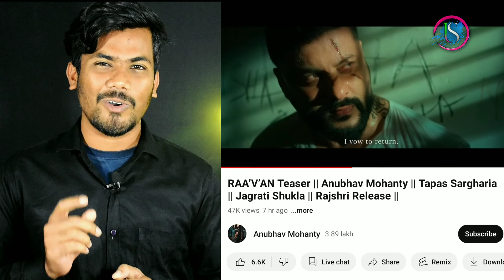Raavan Official Teaser || Anubhav Mohanty || Jagruti Sukla || Tapas || Odia Movie || Utkala Sandesh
Raavan Official Teaser || Odia Movie || Anubhav Mohanty || new odia upcoming movie 2023 || Anubhav Mohanty Raavan Odia Movie || Jagruti Sukla || Tapas Box Office Collection ||